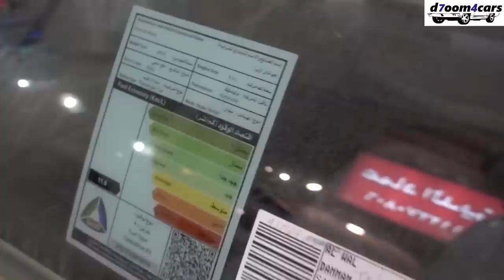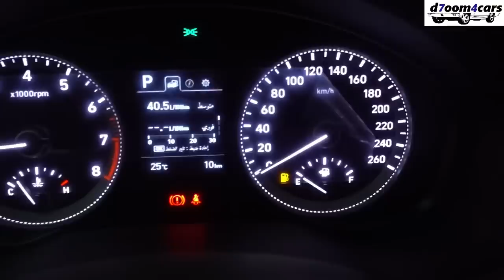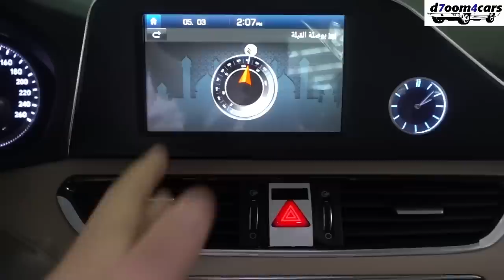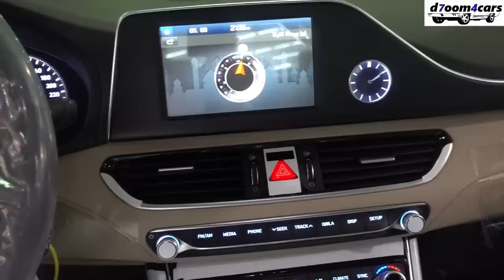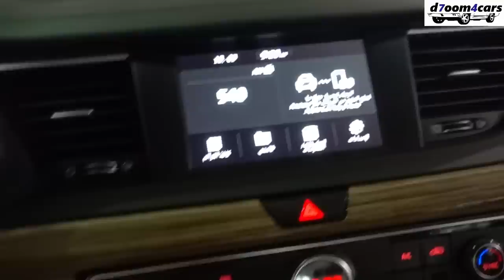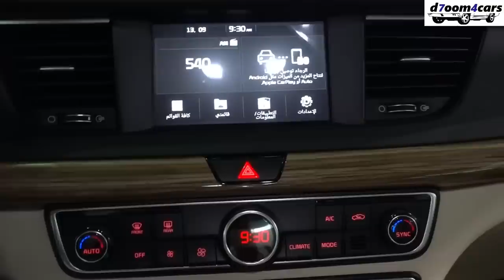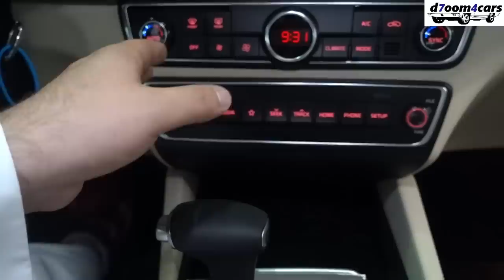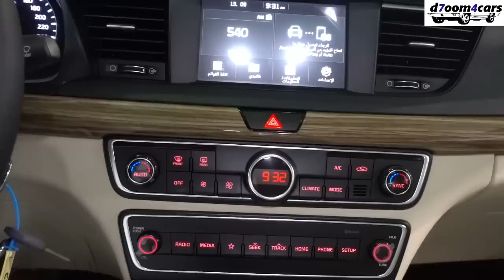لـعشـاق ـالكـوري 🇰🇷 فقطـ ❤ ( مقارنة ازيرا و كادينزا )